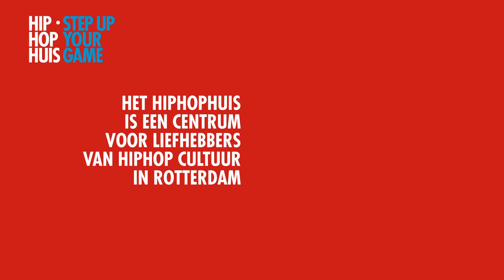HipHopHuis: Step Up Your Game 2013-2014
HIPHOPHUIS
STEP UP YOUR GAME
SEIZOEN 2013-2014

HET HIPHOPHUIS IS EEN CENTRUM VOOR LIEFHEBBERS VAN HIPHOP CULTUUR IN ROTTERDAM. HET HIPHOPHUIS BIEDT HET HELE JAAR EEN PROGRAMMA AAN VAN DANS, MUZIEK EN STREET ART.

HET DOEL VAN HET HIPHOPHUIS IS OM KENNIS OVER HIPHOP UIT TE DRAGEN DOOR EEN VERBINDING TE MAKEN TUSSEN DE HIPHOP SCÉNE EN DE MAATSCHAPPIJ.